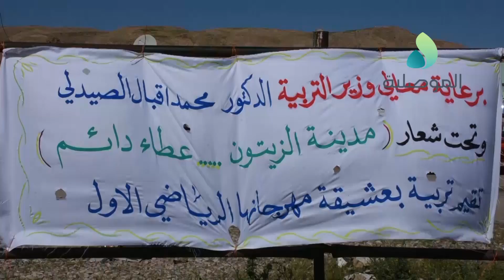تحت شعار مدينة الزيتون عطاء دائم تربية نينوى تنظم مهرجانا في ناحية بعشيقة